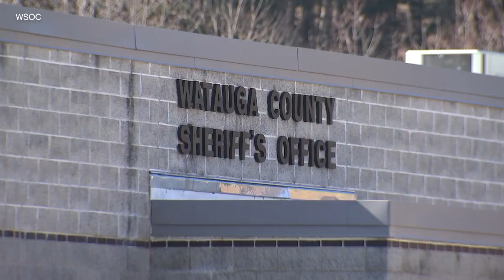50-year-old triple murder solved with tip from suspect's son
The homicides were reportedly connected to the Dixie Mafia, the group involved in dozens of violent crimes across the Southeast in the 1960s and 1970s.